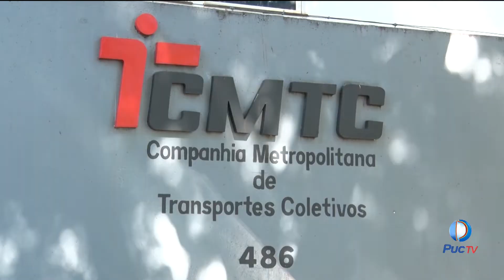TRANSPORTE PÚBLICO TEM AUMENTO DA DEMANDA DIÁRIA DE QUASE 100% NO ÚLTIMO ANO